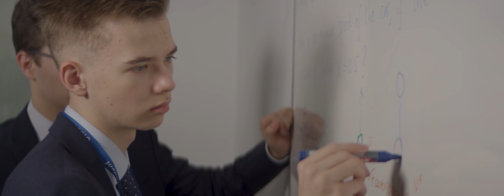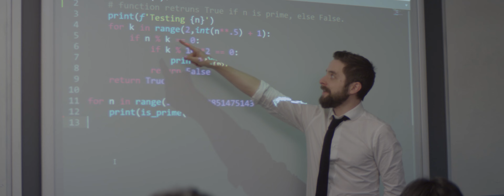STEM Boarding School in the UK | The National Mathematics and Science College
В результате растущего спроса на тхнические специализации в Великобритании появился Национальный колледж математики и естественных наук. Колледж представляет собой комбинацию мастерства и таланта с целью подготовки лучших в мире студентов к изучению математики, естественных наук, медицины и других ведущих дисциплин в лучших университетах мира.